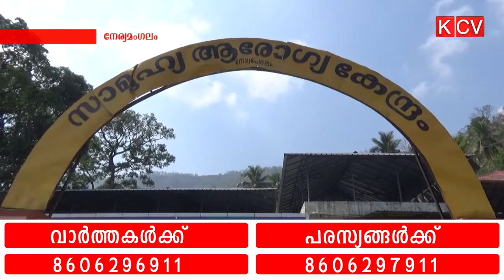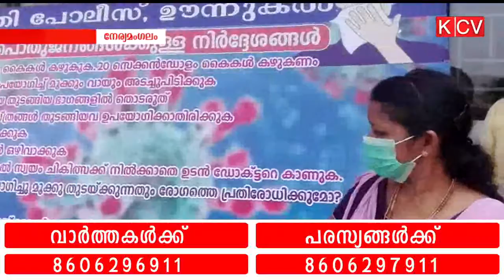പ്രതിരോധം ശക്തം.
കോവിഡ് പത്തൊന്‍പതിനെ പ്രതിരോധിക്കുന്നതിനുള്ള നടപടികള്‍ നാടെങ്ങും ഊര്‍ജ്ജിതമായി തുടരുന്നു.വിദേശത്തുനിന്നുംവന്നവരെ നിരീഷിക്കുകയും പൊതുജനങ്ങള്‍ക്ക ബോധവത്ക്കരണം നല്‍കുകയും ചെയ്യുന്നുണ്ട്.വിദേശത്തുനിന്നെത്തുന്നവര്‍ ഉടനടി ആരോഗ്യവകുപ്പിനെ വിവരം അറിയി്ക്കണമെന്ന കര്‍ശന നിര്‍ദേശം നിലവിലുണ്ട്.രോഗപ്രതിരോധത്തിനായി ഇടവിട്ടുള്ള കൈകഴുകള്‍ പ്രോത്സാഹിപ്പിക്കുന്ന ക്യാമ്പയിനും തുടക്കമായിട്ടുണ്ട്.ആശുപത്രികളുള്‍പ്പടെയുള്ള സ്ഥാപനങ്ങള്‍ പ്രവേശനകവാടത്തോടുചേര്‍ന്നാണ് കൈകഴുകാുന്നതിനുള്ള സൗകര്യം ഒരുക്കിയിരിക്കുന്നത്.